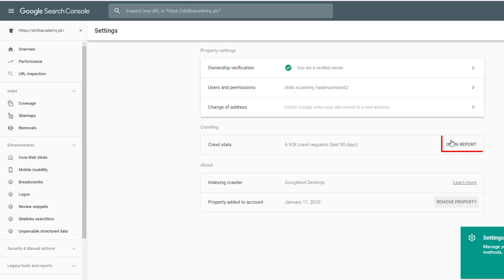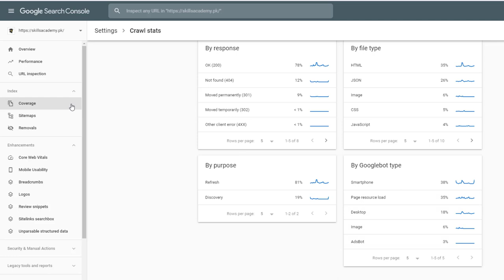How to Access New Crawl Stats in Google Search Console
To access the new crawl stats in Google Search Console, follow these steps:

1. Go to the Google Search Console website and log in with your Google account.
2. Click on the "Domain" dropdown menu at the top of the page and select the website that you want to view the crawl stats for.
3. In the left menu, click on "Coverage" under the "Index" heading.
4. Under the "Coverage" tab, click on the "New" button next to the "Crawl stats" heading.
5. The new crawl stats page will show you data on how many pages on your site have been crawled by Google, as well as how long it took to crawl each page. You can use this data to see how efficient Google's crawler is at discovering and indexing your site's pages.
6. You can also use the filters at the top of the page to view the crawl stats for specific pages or groups of pages. For example, you can filter by the status of the pages (such as "valid with warnings" or "excluded"), or by the type of content (such as "HTML" or "JavaScript").
7. To see more detailed information about a specific page, you can click on the URL in the "URL" column. This will open a page with more information about the page, including any crawl errors or issues that Google encountered while crawling it.

Overall, the new crawl stats in Google Search Console are a useful tool for website owners who want to understand how Google's crawler is interacting with their site. It provides data on the pages that have been crawled, as well as any issues or errors that were encountered, which can help you identify and fix any problems that might be preventing your site from being indexed and ranking well in search results.

💥💥Vieo Chapters💥💥
00:00 Universal SEO Tool
00:48 Building Dofollow Comment Backlink
03:50 Building Dofollow Forum Backlinks
14:32 Ending